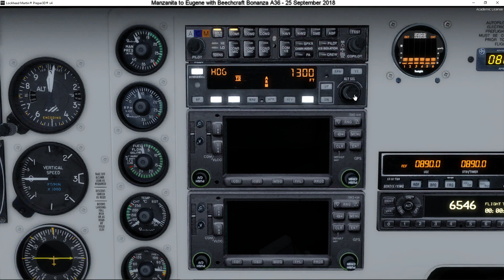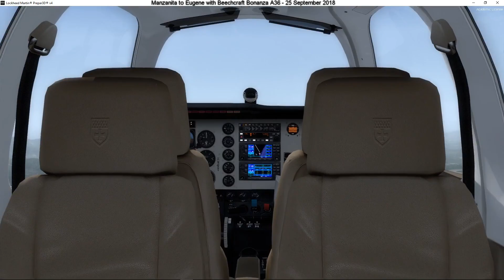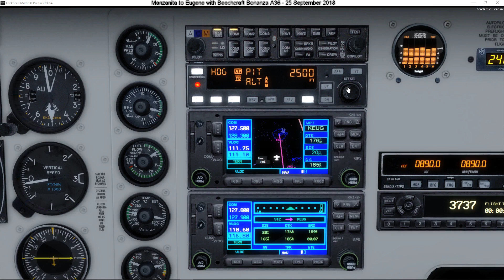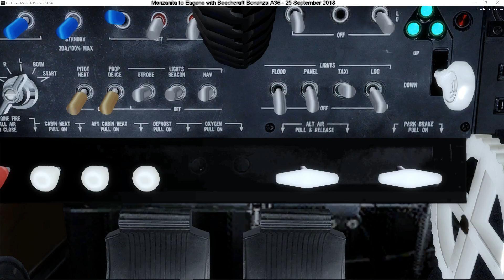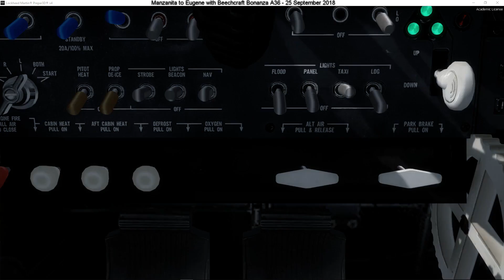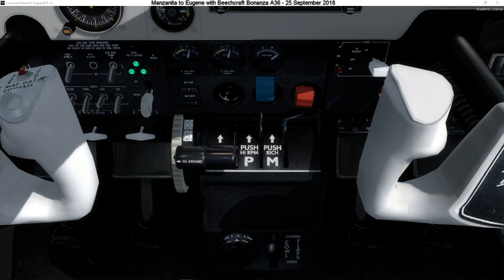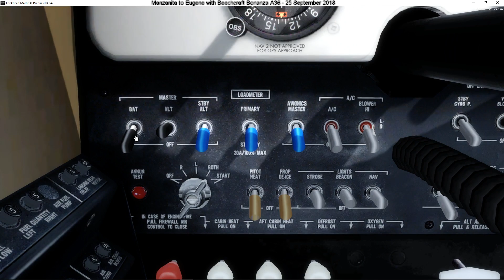202 - Manzanita to Eugene (United States - Oregon)